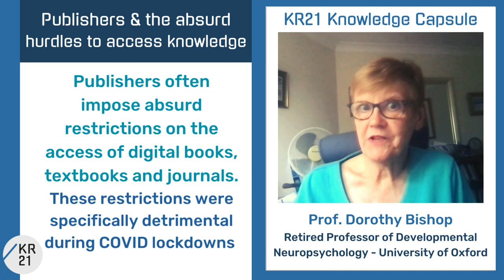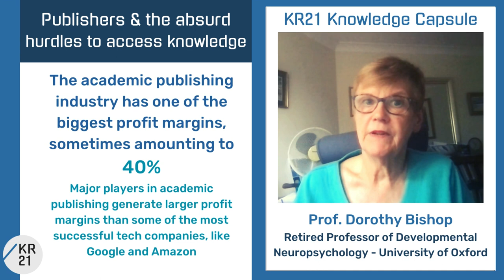Publishers & the absurd hurdles to access to knowledge - Dorothy Bishop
Dorothy Bishop (Retired Professor of Developmental Neuropsychology, University of Oxford) shares her reflections about publishers and the absurd hurdles to access knowledge